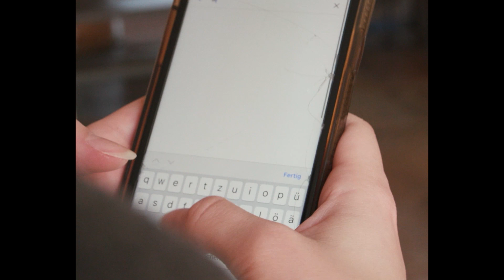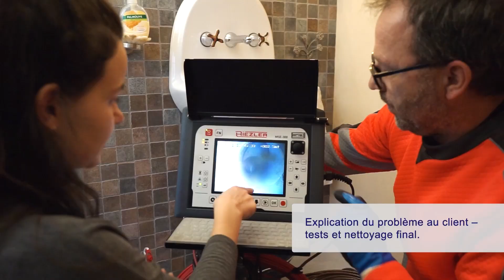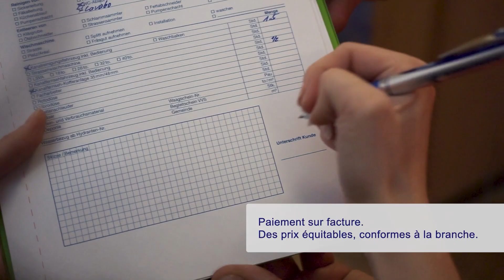AllianzCanal.ch Film de prévention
C'est à la fois un nom et une promesse. Chaque fois qu'il s'agit de fournir des prestations sérieuses, professionnelles et orientées vers la recherche de solutions dans des cas d'eaux usées qui ne s'écoulent pas.
Les entreprises qui travaillent sous le label de qualité AllianzCanal.ch ont été contrôlées et autorisées par l'association ASTAG / groupe spécialisé dans la technologie d'évacuation des eaux.

A l'initiative du groupe spécialisé susmentionné, AllianzCanal.ch est à la fois un label de qualité et une campagne de prévention, pour laquelle ce site Internet sert de plate-forme. Objectif : mettre en garde contre les entreprises peu sérieuses qui proposent des prestations dans les situations d'urgence en matière de drainage. L'expérience montre que les résultats correspondants ne correspondent guère aux attentes des clients. Concrètement, il s'agit par exemple de solutions superficielles et à court terme, de factures aux tarifs horaires excessifs et d'autres irrégularités, parfois même d'un comportement contraignant envers le client (exigence d'un paiement immédiat en espèces), d'une mauvaise disponibilité en cas de réclamations ultérieures, etc.

AllianzCanal.ch est synonyme de travaux propres à des prix corrects, effectués par des spécialistes d'entreprises sérieuses et reconnues dans le domaine de la technologie d'évacuation des eaux. Des fournisseurs de solutions joignables à tout moment en cas de questions ou de problèmes récurrents. Le règlement se fait par facturation et non par paiement en espèces.

Prévention
"Prendre des mesures pour prévenir la survenue de situations ou de risques indésirables".
Un terme bien connu qui, malheureusement, n'est souvent à nouveau thématisé que lorsqu'une situation d'urgence s'est déjà produite et qu'une partie a subi un certain dommage.